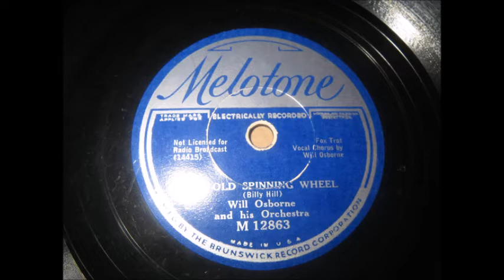Will Osborne & His Orchestra - The Old Spinning Wheel (1933)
I really don't like Topic Channels, so I ripped the audio straight from one to put here. That way people will be able to view it in multiple countries, and it won't automatically disappear one day unless I decide to take it down. (which I don't plan on doing.)  Expect More of these in the future.

Will Osborne was one of many underrated and relatively unknown Canadian-American Crooners and Bandleaders from the late 1920s through the mid 1940s. Those who have became familiar with him will draw the comparison between him and Rudy Vallee. Mostly because he was competing with him directly in a playful controversy.  He was also at various points a drummer and a songwriter has well. He only had 3 Orchestras. Two Main Orchestras and His Slide Music.

Will started out in 1927 with his first orchestra, but wouldn't actually have his first records until 1929 on Columbia.  But as soon as he started out on Columbia, the depression came around. For him to continue, he became an ARC Artist.  The ARC,  otherwise known as the American Record Corporation, was basically a combining of small dimestore labels together such as Melotone, Banner, Perfect, Oriole, Conqueror, and others.  So Will and his Orchestra became one who recorded on most of these labels.  Mostly recording on Melotone and Perfect. During this time he would also sing for some other bands such as Art Kahn.  This is where he would record most of his records.

In 1935 he would do two things. Form a new orchestra, and start to move away from the ARC over to Decca Records. This new Orchestra had a new sound with it that included Slide Trumpets and Slide Cornets as well as trombones. This band and also His Slide Music focused on Glissando based music.  As the 40s came along with World War 2, he would basically stop recording all together, but would appear in some movies, and after the war,  he would briefly return to the recording industry on the Black & White label in 1946.  After this, he would leave the recording industry for just bandleading.  He would retire from bandleading in 1957.

Osborne only had a few hits. That's What You Think in 1935, Cocktails For Two in 1934, So Lovely in 1938, Soon in 1935, It's De-Lovely in 1937, and Silver On The Sage in 1938.